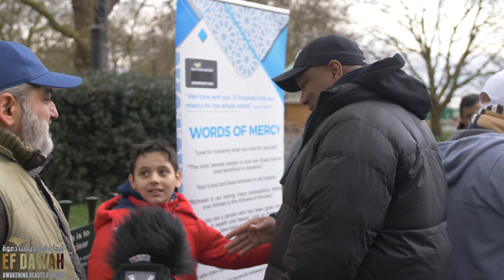Abbas Invites Milton To The God Of Jesus (pbuh)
Earn Donations for EFDawah by linking through to major Retailers via the Links on Earn Free Donations for EFDAWAH You shop and we Donate! No Catch